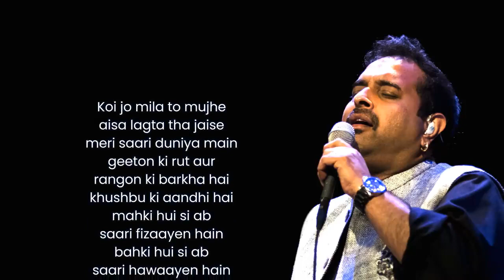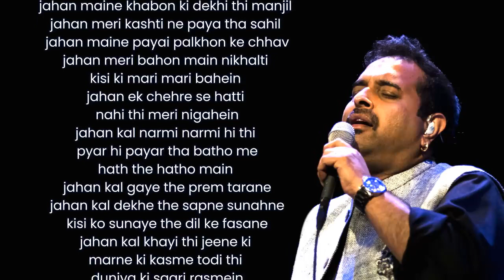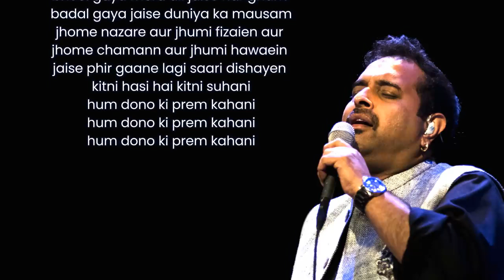Breathless | Shankar Mahadevan [Full Version] Lyrics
Lyrics:-

Koi jo mila to mujhe
aisa lagta tha jaise
meri saari duniya main
geeton ki rut aur
rangon ki barkha hai
khushbu ki aandhi hai
bahki hui si ab
saari fizaayen hain
mahki hui si ab
saari hawaayen hain
khoyi hui si ab
saari dishaayen hain
badli hui se ab
saari adaayen hain
jaagi ummengein hain,
dhadak raha hai dil
saason main toofaan hain,
hoton pe nagme hain
aakhon main sapne hain,
sapnon main beete hue
saare vo lamhe hain
jab koi aaya tha,
nazron pe chhaya tha
dil main samaya tha,
kaise main bataun tumhe
kaise use paaya tha,
pyaare se chehre pe
bikhri jo julphen to
kohre ke peechhe ek os
main dhula hua phool khila hai
jaise badal main ik
chaand chhupa hai
aur jhaank raha hai
jaise raat ke parde main
ek savera hai roshan roshan
aakhon main sapnon ka saagar
jismain prem sitaron ki chaadar
jaise jhalak rahi hai
lahron lahron baat kare to
jaise moti barse
jaise kahin chandi ki
payal goonjey
jaise kahin sheeshe
ke jaam girey
aur chhann se tootey
jaise koi chhip ke sitaar bajaye
jaise koi chaandni raat main gaye
jaise koi hole se paas bulaye
kaisi meethi baatain thee
vo kaisi mulakaatein thee
vo jab maine jaana tha
nazron se kaise pighalte hain dil
aur aarzoo paati hai kaise manzil
aur kaise utarta hai chaand jameen par
kaise kabhi lagta hai swarg agar hai
to bas hai yahin par
usne banaya mujhe,
aur samjhaya mujhe
hum jo mile hain,
hamain aise hi milna tha
gul jo khile hain,
unhe aise hi khilna tha
janmo ke bandhan,
janmo ke rishtey hain
jab bhi hum janme to
hum yahin milte hain
kaanon main mere jaise,
shahed sa ghulne lage
khwaabon ke dar jaise
aakhon main khulne lage
khwaabon ki duniya bhi
kitni haseen aur
kaisi rangeen thee
khwaabon ki duniya
jo kahne ko thee par
kahin bhi nahi thee
khwaab jo toote mere,
aakh jo khuli meri
hosh jo aaya mujhe
maine dekha maine jaana
vo jo kabhi aaya tha,
ja bhi chuka hai
aur dil mera ab hai tanha tanha
na to koi armaan hai,
 na koi tamanna hai
aur na koi sapna hai
ab jo mere din aur ab
jo meri ratain hain
unmain sirf aansoon hain
unmain seif dard ki
ranj ki batain hain
aur pharyaadein hain
mera ab bhi koi nahi
main hoon aur khoye
hue pyaar ki yaadein hain (3)

ab jo mere din aur
ab jo meri raatein hain
unmein sirf aasun hain
unmein sirf dard ki
ranj ki baatein
aur faryadein hain mera
ab koi nahin main hoon aur
khoye hue pyaar ki yaadein
doob gaya hai dil
gham ke andhare main
meri saari duniya hai
dard ke ghere main
mere saare geet
dhale aahon main
banke deewana ab
yahan wahan firta hoon
thokar khata hoon
un rahaon main
jahan use dekha tha
jahan use chaha tha
jahan main hasa tha
aur badmein roya tha
jahan use paya tha
pake khoya tha
jahan kabhi fulon ke
kaliyo ke saaye the
rangeen rangeen mehki
rut main har ek kadam
pe ras rachaye the
gulshan gulshan din
main ujale the
jag mag jag mag
noor tha raaton main
jhil mil jhil mil
jahan maine khabon
ki dekhi thi manjil
jahan meri kashti ne paya tha sahil
jahan maine payai palkhon ke chhav
jahan meri bahon main nikhalti
kisi ki mari mari bahein
jahan ek chehre se hatti
nahi thi meri nigahein
jahan kal narmi narmi hi thi
pyar hi payaar hi tha hathon haththe
jahan kal gaye the prem tarane
jahan kal dekhe the sapne sunahne
kisi ko sunaye the dil ke fasane
jahan kal khayi thi jeene ki
marne ki kasme todi thi
duniya ki saari rasmein
jahan kal barsa tha prit ka badal
jahan maine thama tha koi aachal
jahan pehli baar mein hua tha pagal
ab uun rahon mein koi nahi
hai ab hai woh rahe viran viran
dil bhi jaise hairan hairan
jaane kaha gaya mera sapno ka mela
aise hoi khayalo mein khoya khoya
ghum raha tha mein kabse akela
chamka sitara jaise koi gagan mein
gunji ghata mere ghar aangan mein
kisi ne pukara mujhe mud ke jo dekha
maine mil gaya khoya hua dil ka
sahara mujhe jise maine chaha tha
jise maine puja tha
lot ke aaya hai thoda sharminda
thoda ghabraya hai
zulf pareshan kapte hout
aur bheegi hui ankhen
dekh raha mujhe gum sum gum sum
uski nazar jaise puch rahi hai
itna toh bata do
kahi khafa toh nahi tum
pyaar jo dakhi phir meri nigahoon
mein agle hi pal tha woh
meri inn bahon mein
bhool gaya mera dil jaise har gham
badal gaya jaise duniya ka mausam
jhome nazare aur jhumi fizaien aur
jhome the mann aur jhumi hawaein
jaise phir gaane lagi saari dishayen
kitni hasi hai kitni suhani
hum dono ki prem kahani

I AM NOT OWNER OF THIS SONG. THIS SONG IS COPYRIGHT OF BREATHLESS - SHANKAR MAHADEVAN.